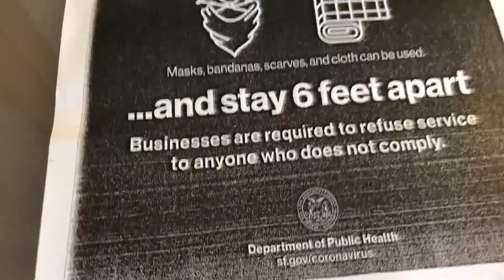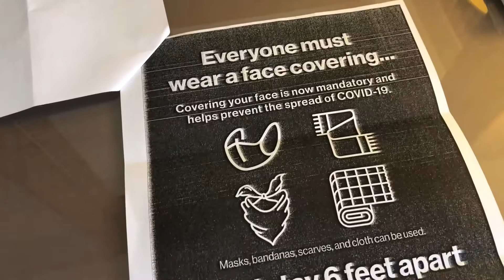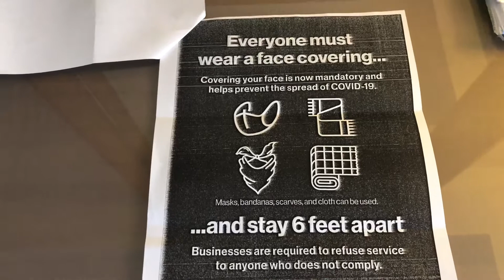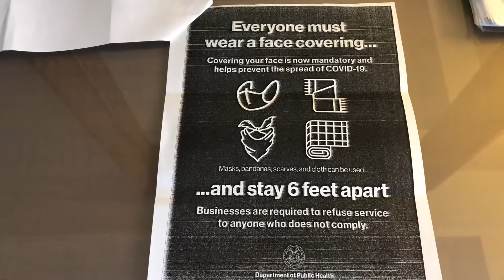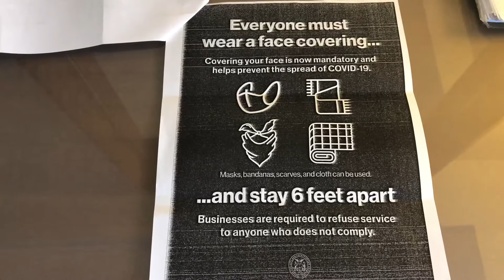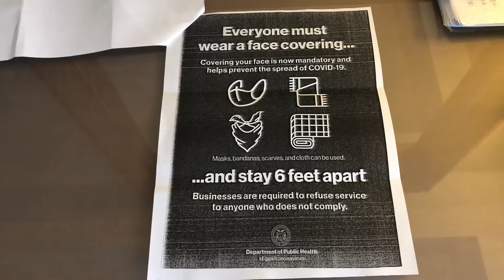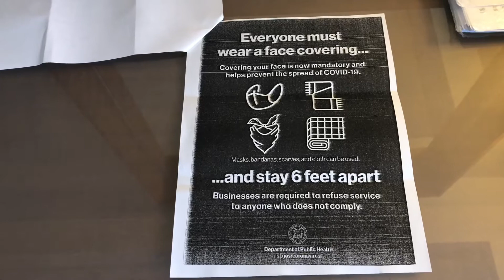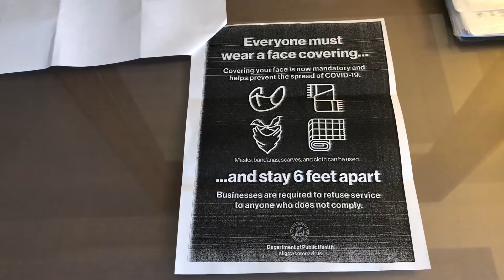Everyone must wear Face covering in San Francisco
If we all wear face coverings, we protect everyone from getting COVID-19. it is common sense to take individual responsibility to do what is needed and necessary.

Everyone must wear a face covering in San Francisco July 2020.